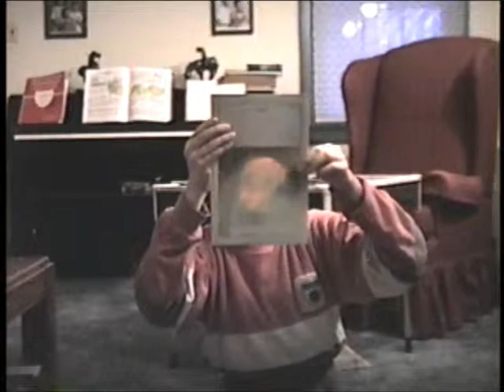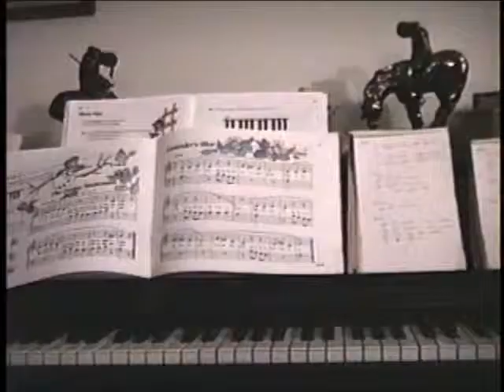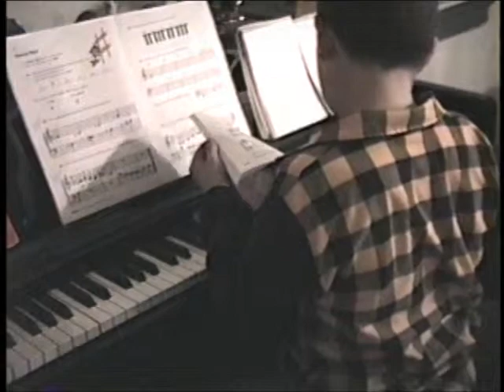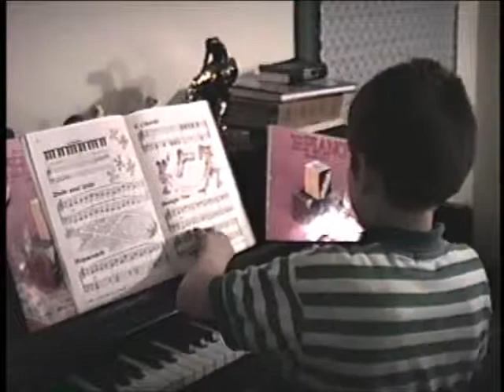Evening With C and K - March 1989